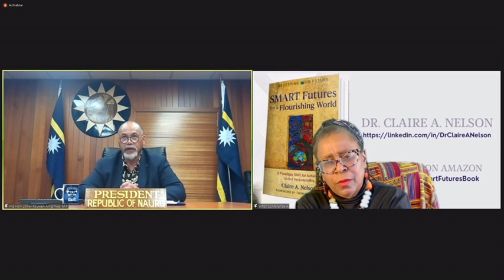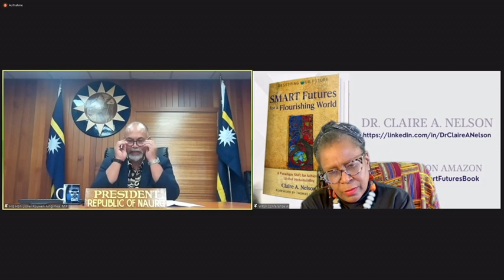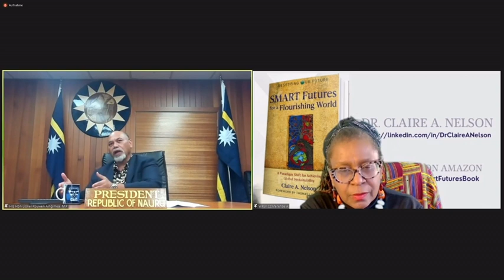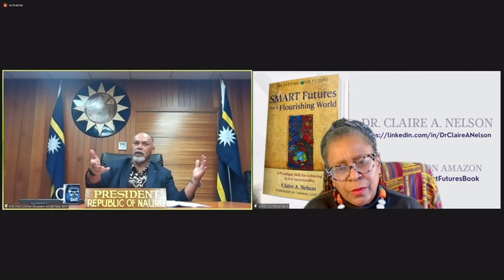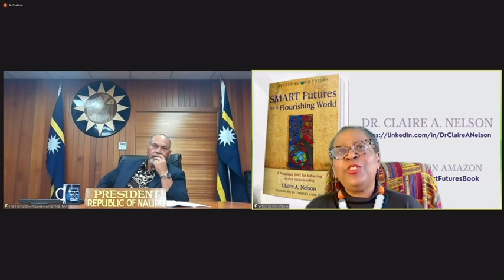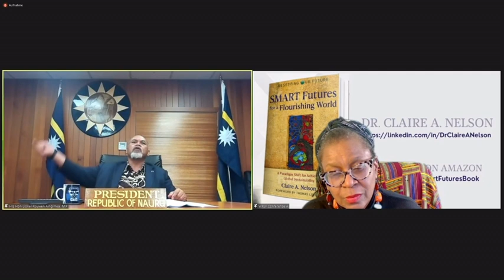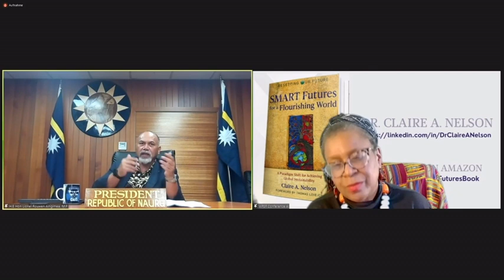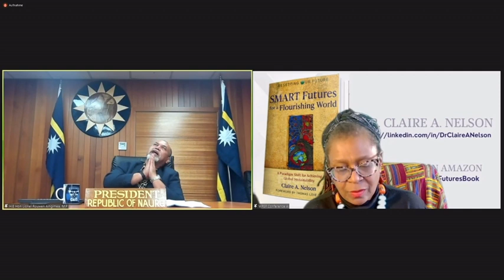WFSF Conference 2021 Berlin // President of Nauru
Shaping Pacific Futures with the President of the Republic of Nauru, President Lionel Rouwen Aingimea. Interview by Claire Nelson